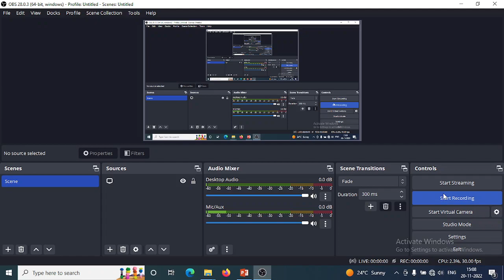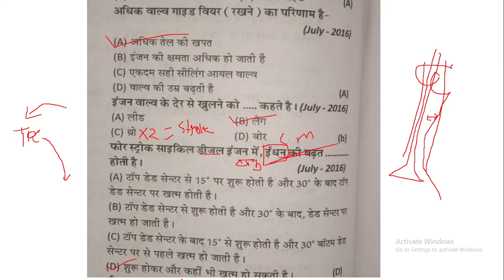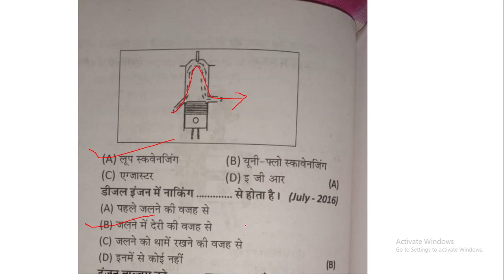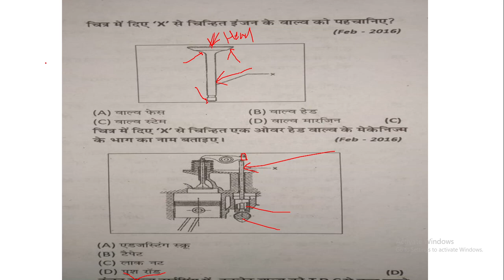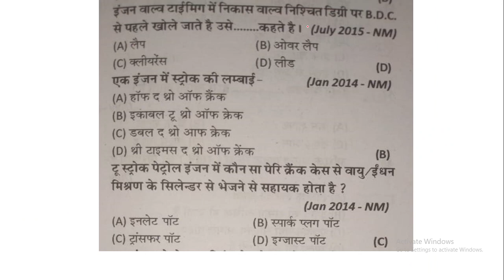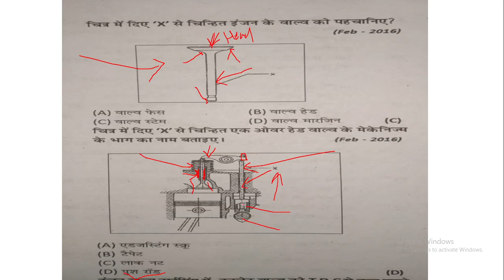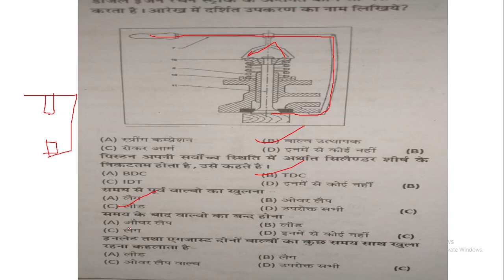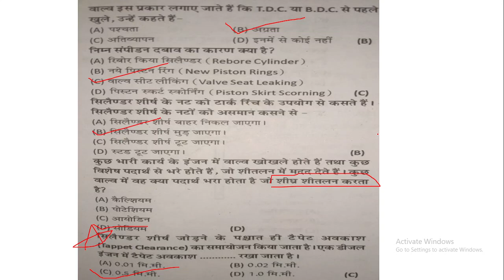ITI. T. O. 2022 PREPARATION 1000 question series 9